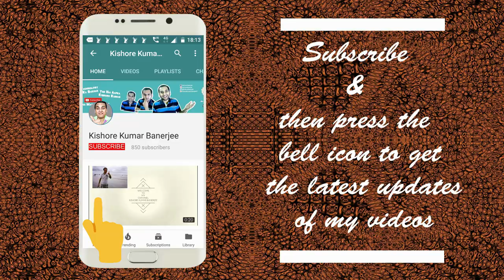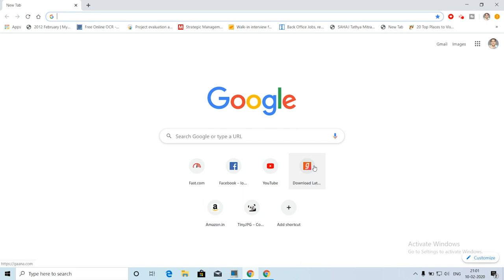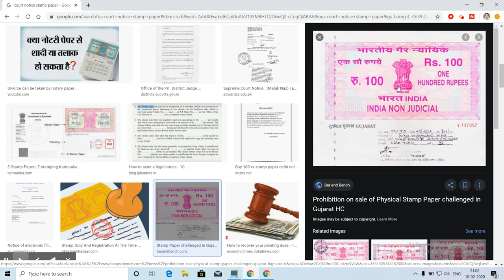Is Court Notice Paper in Fake Data Entry Jobs Genuine or Fake? | Fraud Data Entry & Typing Jobs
Is Court Notice Paper in Fake Data Entry Jobs Genuine or Fake? | Fraud Data Entry & Typing jobs in India revealed:

Fraud Data Entry & Typing jobs in India revealed| Fake Data Entry & Typing jobs in India revealed: FACTS